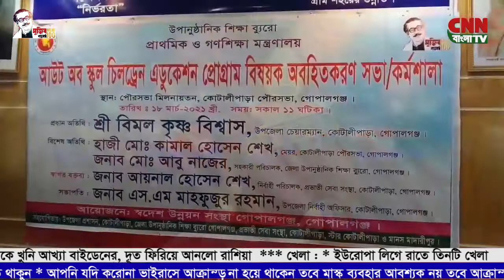সি এন এন বাংলা টিভি দুপুর​​ ১২টার সংবাদ # ১৯/০৩/২০২১